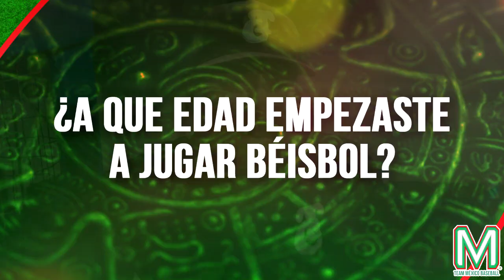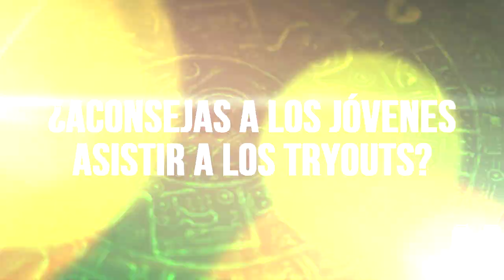Conozcamos un poco más de Benjamin Gil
¡Ahora conozcamos más de Benjamín Gil! El Ex-ligamayorista, Ex-Seleccionado Nacional y actual manager de Tomateros de Culiacán, nos responde algunas preguntas sobre sus inicios en el béisbol.